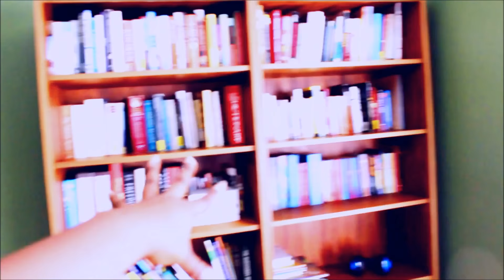Vacation House Tour 2016!!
FAQ
where are you from? africa liberia
Are you partner: style haul partner
what camera do you use? : Canon Rebel T5I & canon vixia hf r40
what editing softwear?: window live movie maker & sony vegas 11 HD platinum